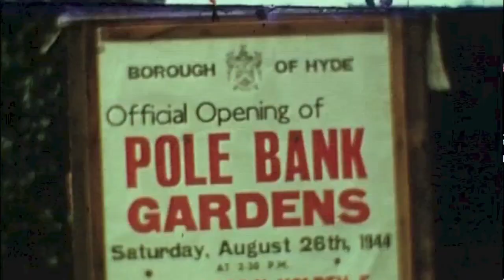Pole Bank Gee Cross Hyde Cheshire 1944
The official opening of Pole Bank Gardens, Hyde, Cheshire, Saturday August 24th 1944.
A film by George Wain. George was my art master at Hyde Grammar School.
Note the fact that there are few men in attendance, they would all still be serving in the forces.